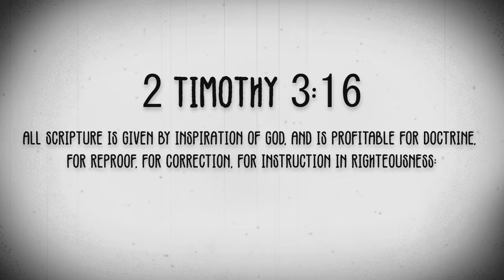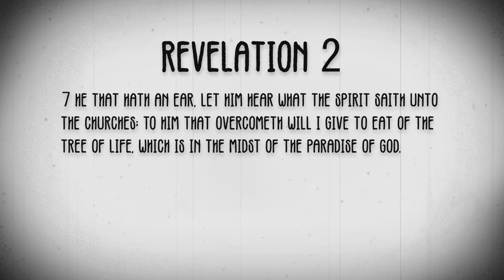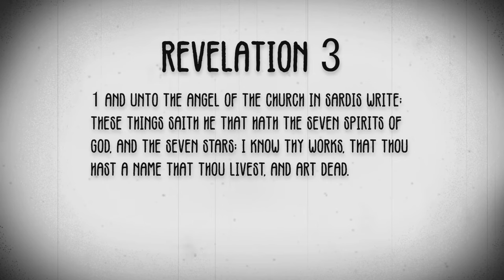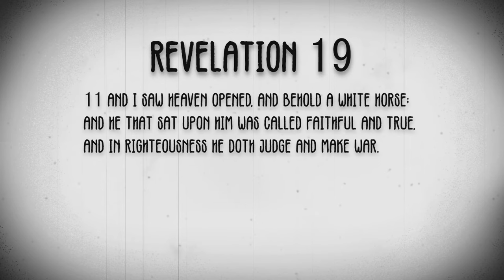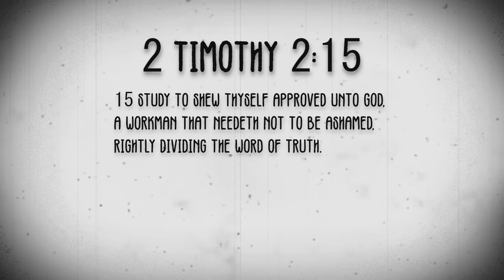Peter S. Ruckman - Antichrist. Mark of the Beast. Words That End in X.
I love this clip by Dr. Ruckman! It really shows the simplicity of Salvation, and just how eager, and ready the Lord is to give us that gift!